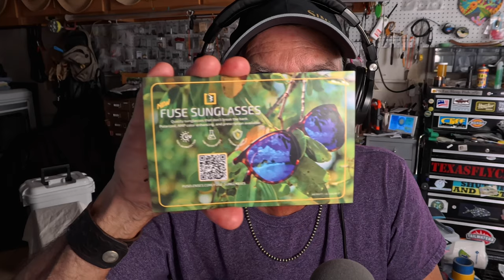Fix Scratched Sunglass Lenses Fuse 🔥🔥🔥 Replacements for Smith Optics Costa and Many Brand Names!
Replace those scratched sunglasses? Yeah, if you're rich! Prices on name brand fishing sunglasses - made in China - continue to skyrocket while no fisherman I know has skyrocketing income these days! Battle inflation. Battle corporate greed. Battle whatever it is you want to battle these days. But Fuse wins the battle of the moment when it comes to decent lenses to replace those lenses that have finally suffered their last scratch across your view.

You may have seen these guy's ads popup in your Instagram feed, as I did, but I TOOK THE BAIT!

Fuse Lenses , based in Clearwater Florida, has a great idea for fly fishers who want to keep their great frames, but need to replace their well-worn lenses. Fuse sells replacement lenses for dozens of Nationally known brands, and that includes Smith Optics and many many others. And the frames they serve lenses to for those brands? IT IS extensive!
For around $40.usd. I couldn't help but roll the dice and see what would come for me in the package. Now you can see too.

TIMELINE
00:00 - INTRO
02:36 - Inside the Fuse Package
03:55 - Fuse Lens Case unzip
04:10 - What’s Inside
04:30 - Fuse Lens Base Color
05:00 - How TO Pop Out Sunglasses lenses
05:21 - Routinely Pop out Your Sunglass lenses!
05:49 - COMPARE Fuse Lens TO Smith Optics Lens!
06:09 - SMITH Frames are FANTASTIC!
08:00 - KEEP Lenses CLEAN
08:45 - Limited polarization
09:20 - Smith Optics Lenses SHOW! more Polarization

ZEISS LENS WIPES
I USE THE ZEISS MICROFIBER CLOTH
WITH
ZEISS Lens Cleaning Fluid

It is too soon to tell how good a very important accessory, like a sunglass lens, really is! Of course the proof is in the eye of the beholder and the only eye that matters is one on the water, right? While the folks at Fuse package their product well, have a good website, and are extremely fast to deliver the goods ... the eyes still have to see for themselves.
While this is the opening of this can of worms,  the best way to catch a fish, is to SEE THE FISH. Then BE THE FISH. And you will catch the FISH!

NOTE - - - FULL PRICE PAID for these lenses.

🔥THANKS TO THE MMI Crew for putting this one together!🔥